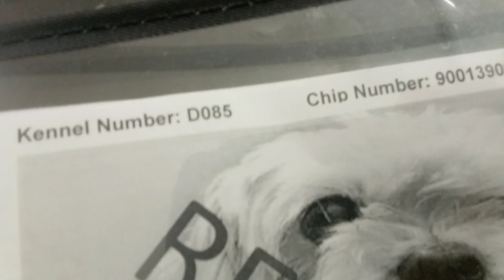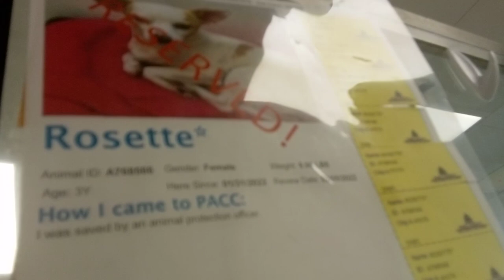Mamas 4Yr Old Ada 4 Yr Old Rosette 3 Yr Old Lucky 3 Yr Old kennel 85 in main PACC shelter 2022020809